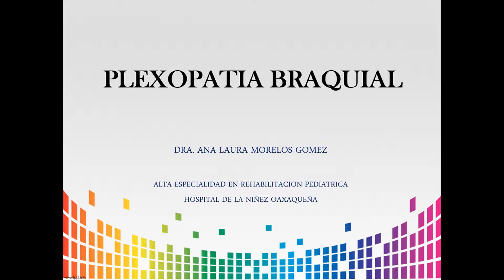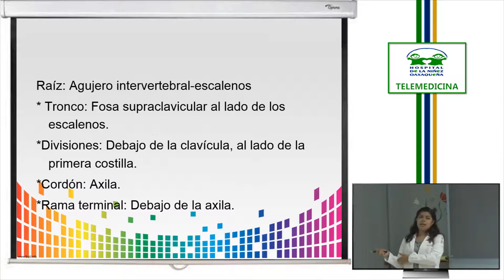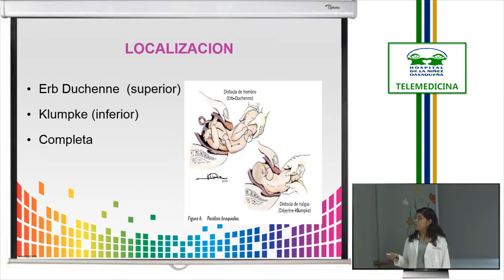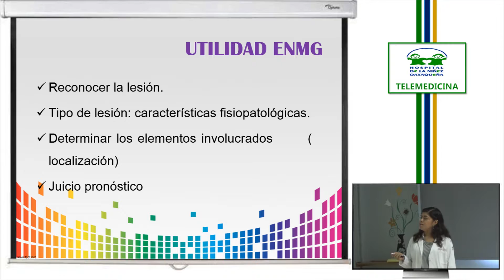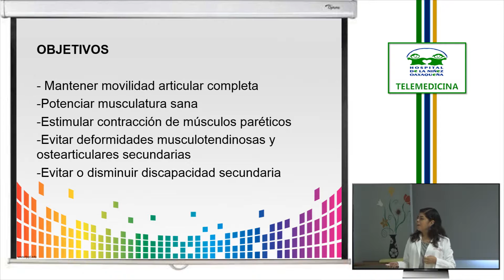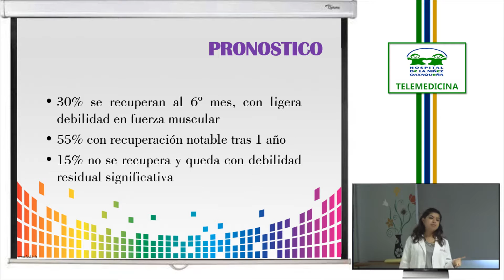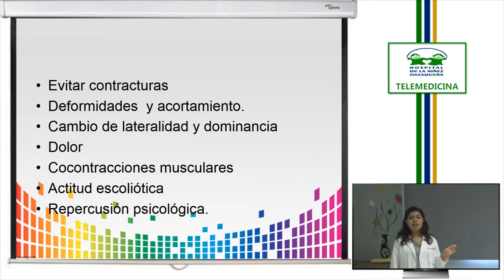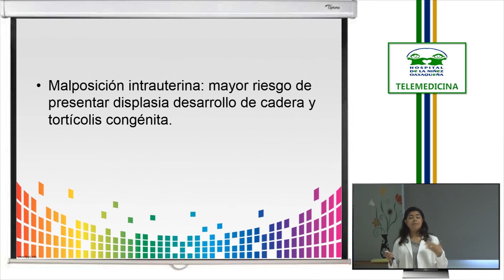Plexopatia Braquial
SESIÓN ACADÉMICA HNO
Dra. Ana Laura Morelos Gómez.
Especialista en Rehabilitación Pediátrica
Septiembre 2016